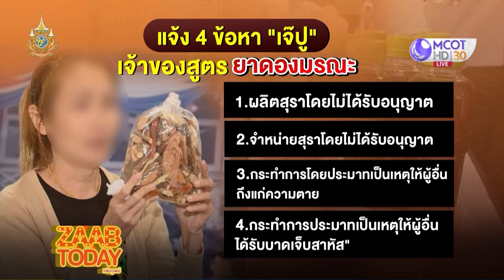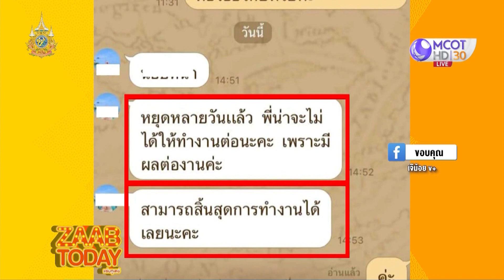ZAAB TODAY (1/3) | โซเชียลเดือด ! เด็กเรือถ่ายหนักลงทะเล | 29ส.ค.67